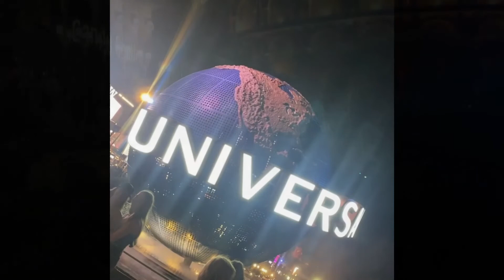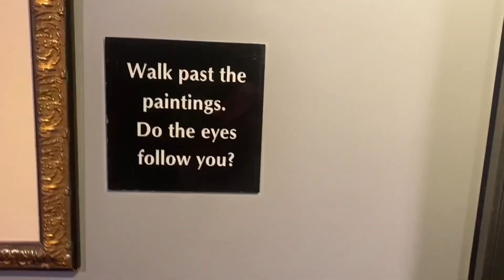SPRING BREAK IN ORLANDO👨‍👩‍👧‍👦 | UNIVERSAL| AQUATICA| DISNEY & MORE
Support my Hair Business 🥰
Facebook: 220 Luxe Bundles and Boutique